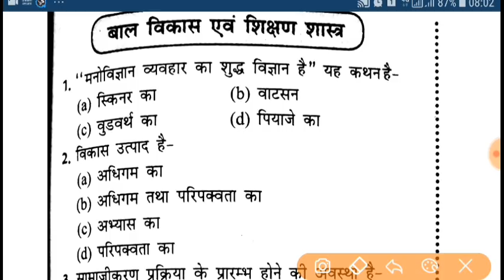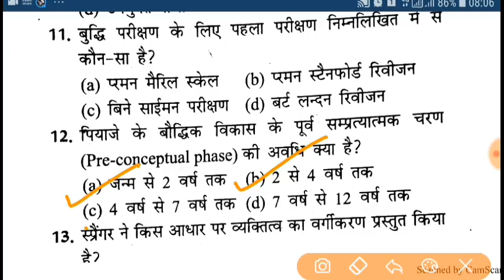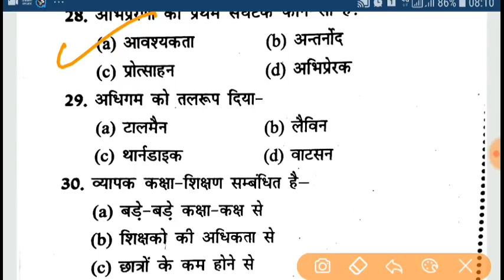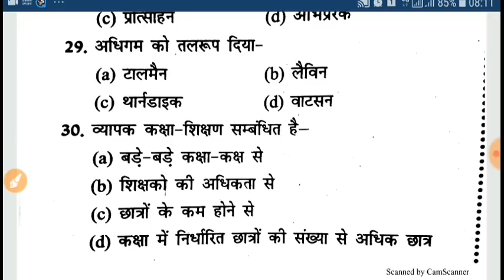TOP CDP -FOR HTET /CTET/KVS - PEDAGOGY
IMPORTANT FOR TGT PGT PRT DSSSB ,KVS, CTET,HTET,UP TET

के लिए  ये कोर्स देखें।

इस साल हुए DSSSB के सभी  पेपर With derailed solution